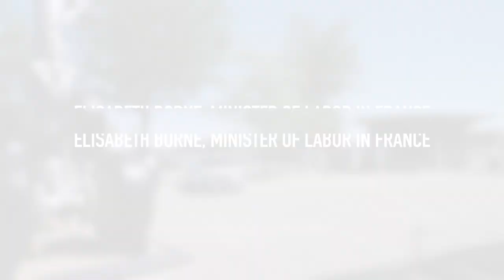Elisabeth Borne, Minister of Labor in France, visits Vélizy - July 30th, 2020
Jean-Paul Alary, President of Safran Landing Systems, Stéphane Dubois, Group Director of Human Resources, and Alexandre Ziegler, Group Director of International and Institutional Relations, welcomed Elisabeth Borne, Minister of Labor, Employment and Economic Inclusion, during a visit to the Vélizy (Ile-de-France) site of Safran Landing Systems. During this visit, the minister and representatives of signatory unions discussed the process that led to the signature of the Activity Transformation Agreement, for employees in France.